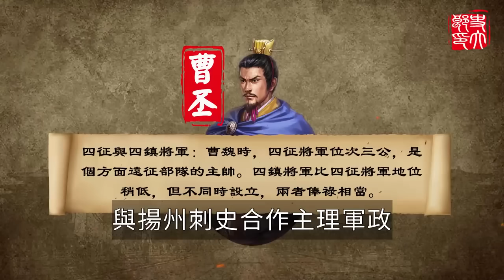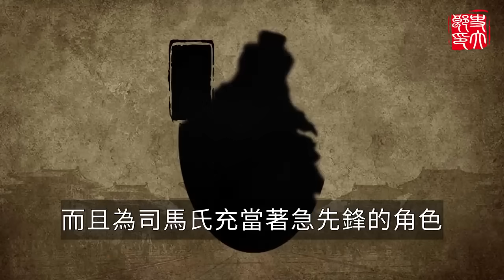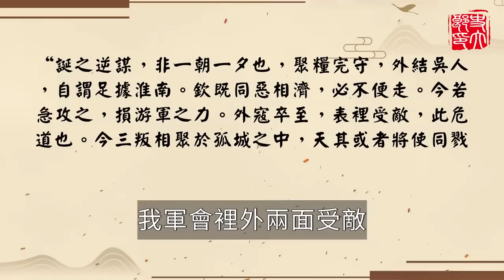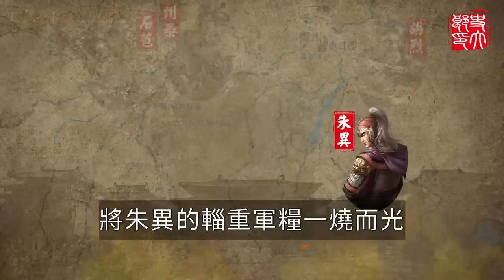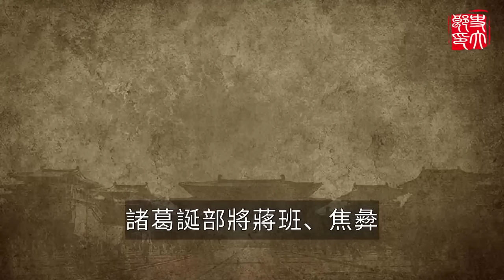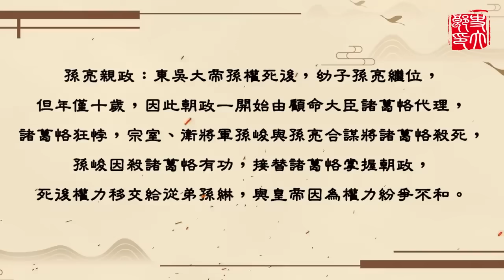三國規模最大的戰役，雙方投入兵力將近50萬，卻成為實質上的曹魏亡國之戰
更多精彩影片：
司馬懿上位靠聯姻？三國出人意料的親戚關係，曹操是劉備外叔公、夏侯淵後代成為東晉開國皇帝
萬曆朝鮮戰爭中明軍與日軍的首場較量，明軍騎兵對戰日本武士，祖承訓奇襲平壤，為何會被打的全軍覆沒？
萬曆皇帝怒了！再調精兵4萬火門槍大戰火繩槍，明朝打的日本幾乎全軍覆沒